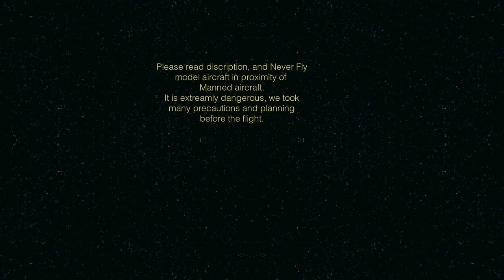TBS Discovery at the office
ATTENTION: Never fly your model craft up to manned aircraft. It is extreamly dangerous. If there is a collision YOU will be liable, not to mention the risk your putting those onboard the manned aircraft into. I did not just simply see a helicopter and fly up to it. I work with this pilot on a regular basis, he gave me permission to film him and was 100% comfortable with my presance. We also had several spotters and 2 way radio communication between all of us, as well as planning this. Not to mention we were in a remote area far from ALL other aircraft and airports, as well as both of us being very familer with model and manned avaition. We did not push it, only what we felt confortable doing. I would not have done this without these precautions in place. Remember never approach manned aircraft, the risk is high.

That being said, I hope you enjoy my unique prespective on aerial tree trimming, and the amazing skill these pilots carry with them. Welcome to my day at the office.

May you make all your errors on the side of saftey.

TBS Disco, 6s, 400kv motors, 15" props, gopro 3 white

music from freeplay music